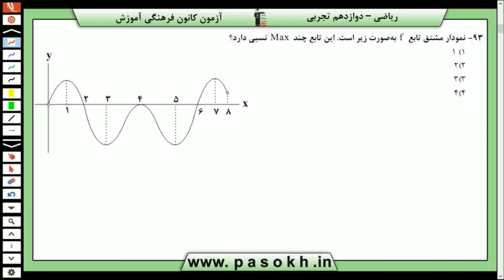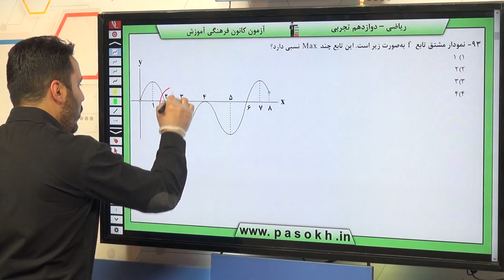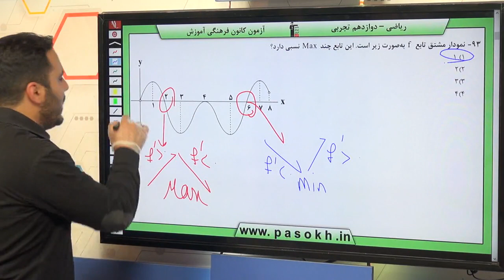پایه دوازدهم تجربي رياضي 3 كاربرد مشتق سوال 93 درصد پاسخگویی 12